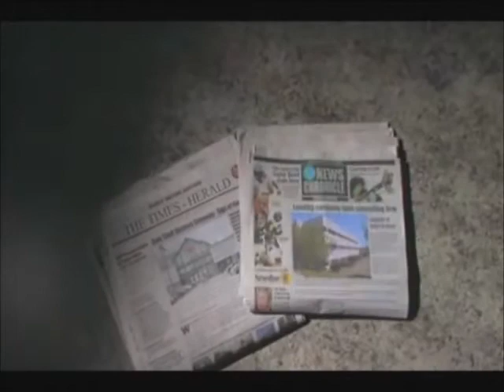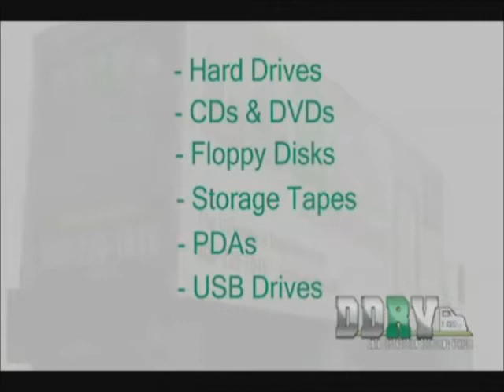Data Destruction Recycling Vehicle from CSI Lifecycle DATA SECURITY DISK SHREDDING HARD DISK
CSI Lifecycle Services is able to ensure the highest levels of data security with an on-site shredding service using our custom-made Data Destruction Recycling Vehicle (DDRV). Our approach is based on the successful DDRV model used by EPC (part of the CSI worldwide group) in North America where thousands of hard drives have been successfully shredded.

The DDRV has the ability to shred drives to either 30mm or 6mm and as the entire process is performed on-site, it eliminates any security concerns over chain of custody. A certificate of destruction including serial numbers can be provided to the customer once the process is complete. Our shredding machines conform to MoD / CESG standards.

To find out more about CSI Lifecycle Services and our DDRV, please